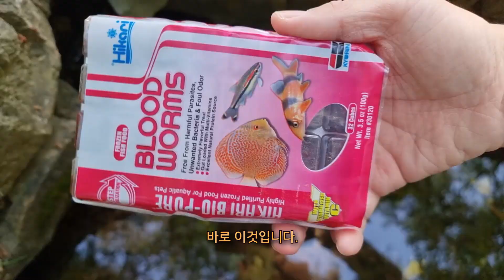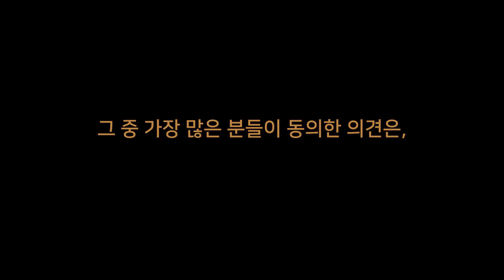도롱뇽 수백마리가 서로 잡아먹는 참혹한 현장. 그곳에서 도롱뇽 알들을 구조했습니다.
인공 구조물에 수십마리의 도롱뇽이 산란을 하고,
그 안에서 수백마리의 도롱뇽 유생들이 부화합니다.
하지만 그곳은 수백마리의 도롱뇽 유생들이 살기에는 먹이가 턱없이 부족하고 공간도 매우 좁습니다.
결국 돌챙이들은 서로를 잡아먹으며 성장하는데,
두달 후 수백마리의 도롱뇽 유생 중에 살아남는 건 겨우 10마리 내외입니다.

저는 2년 넘게 이곳을 지켜보았고,
시청자 분들과 의견을 나눈 결과 그곳의 알 일부를 주변 계곡에 옮겨주기로 했습니다.

과연 제발돼라와 도롱뇽들에게는 무슨 일들이 생길까요?